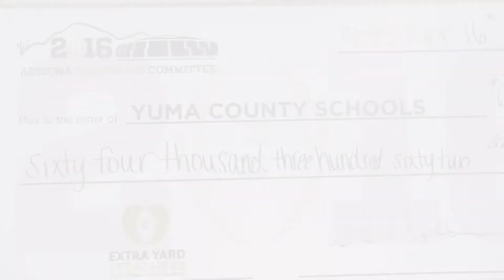Phoenix O'Connor CBS 13- Yuma County School's receive grant